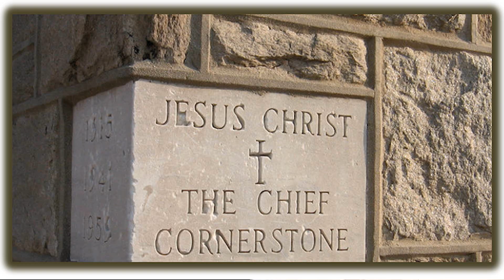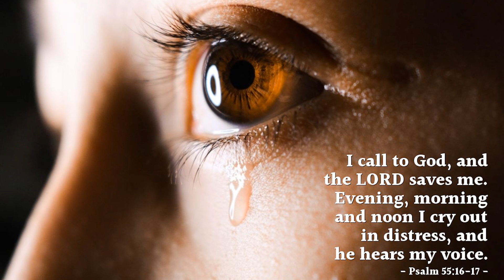Mr. JOY JOHN - Personal Witness 1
Here is a moving account of a personal experience from brother Mr. Joy John, a parishioner of St. Mary's Parish, NOIDA. He is a versatile man with talent in singing, dramatics, acting and above all a full time dedicated lay missionary for Christ. Let us listen to him and be inspired! God bless us all...